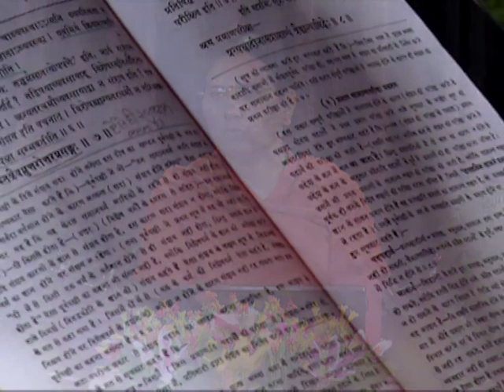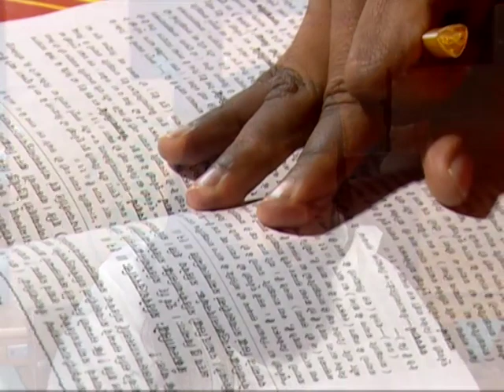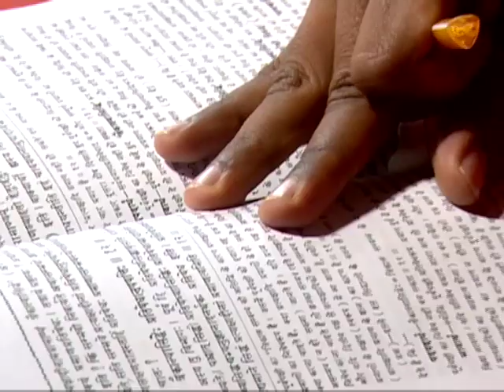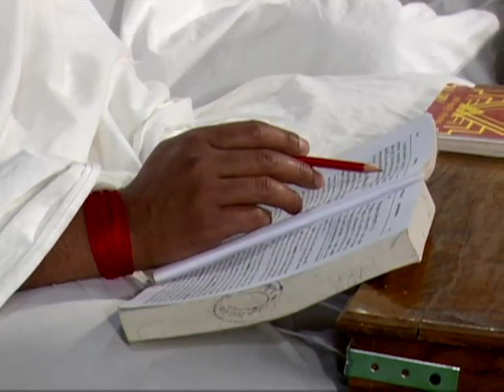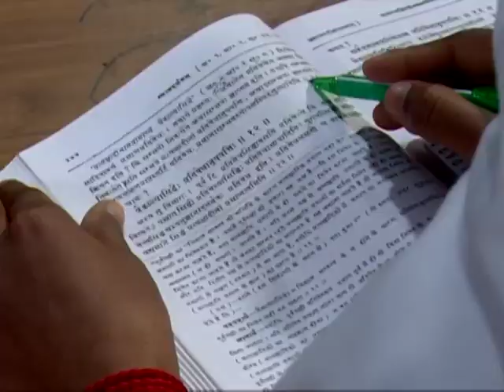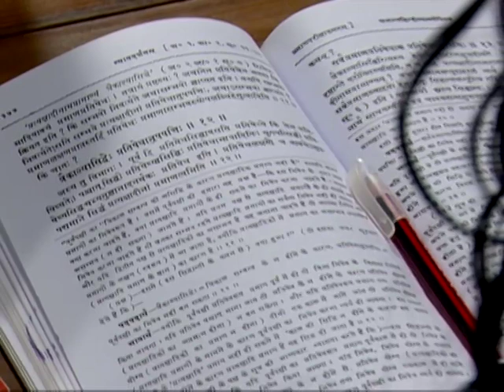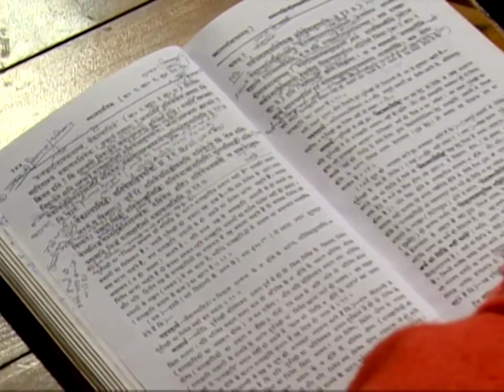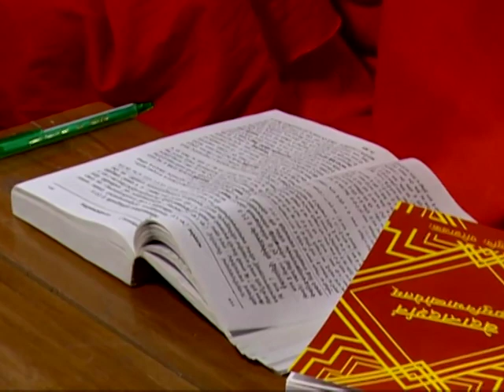न्याय दर्शन || एपिसोड -41(भाग-02) (द्वितीय अध्याय) || डॉ. आचार्या साध्वी देवप्रिया जी || वैदिक चैनल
न्याय दर्शन || एपिसोड -41(भाग-02) (द्वितीय अध्याय)   || डॉ. आचार्या साध्वी देवप्रिया जी ||  ऋषि ज्ञान परम्परा वेद, उपनिषद, दर्शन, गीता, रामायण, महाभारत आदि  ग्रंथों के गहन ज्ञान का भारत का एकमात्र आध्यात्मिक चैनल " वैदिक "  प्रमुख DTH Platform एवं  cable Network  पर उपलब्ध है |